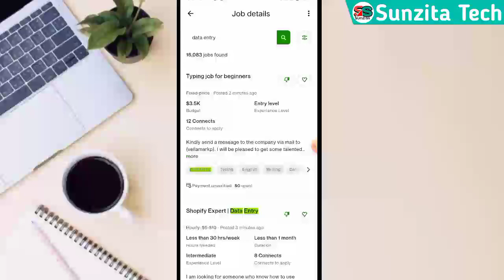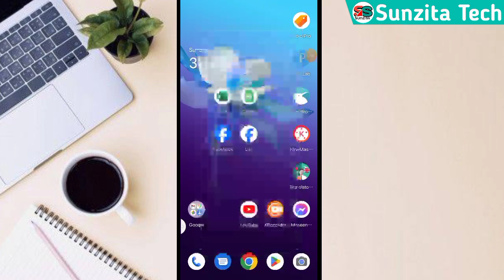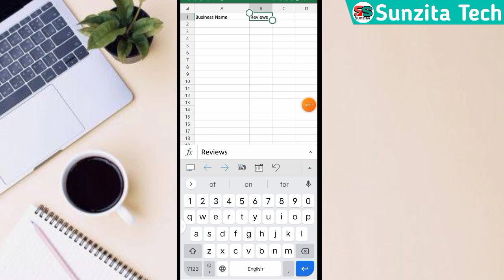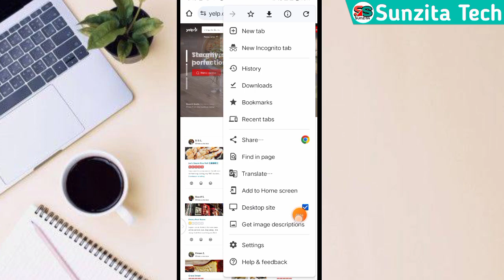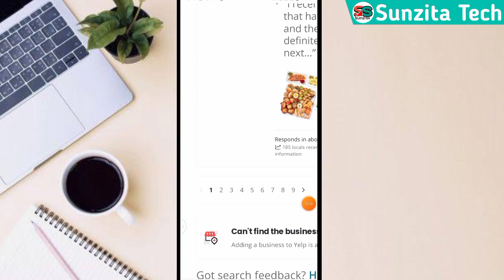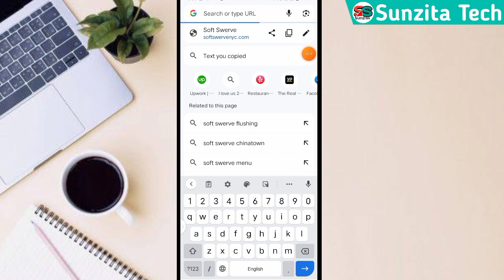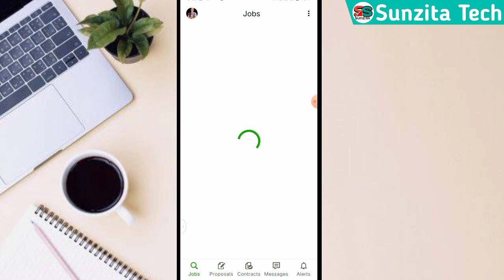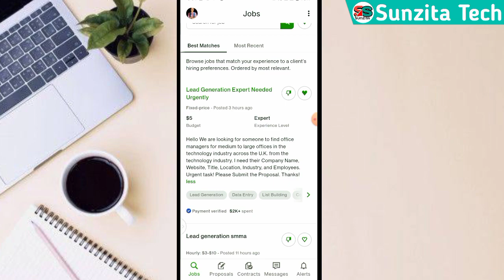Freelancer for beginners in mobile | excel data entry jobs work from home | Sunzita Tech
data entry
data entry job in excel
data entry excel jobs work from home